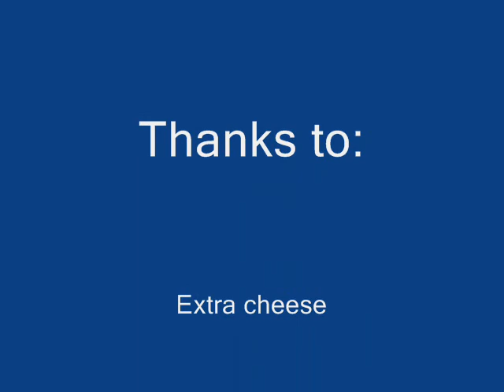Ladder 12 response 2-13-09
I finally got a rig from Christiana making a response.This is truck12 responding to an accident in their southern district.